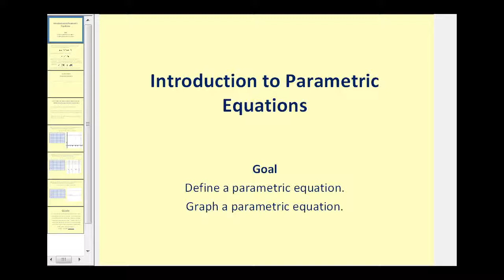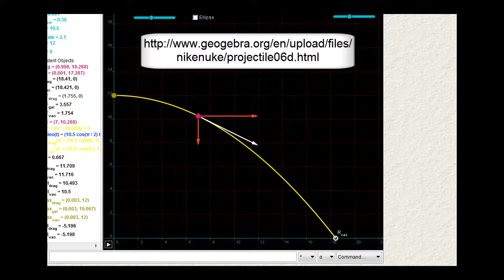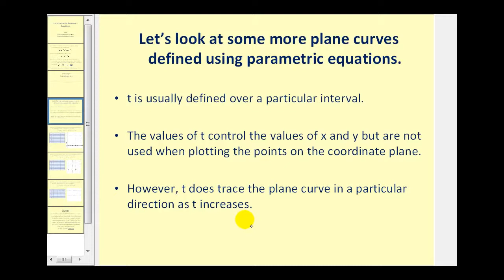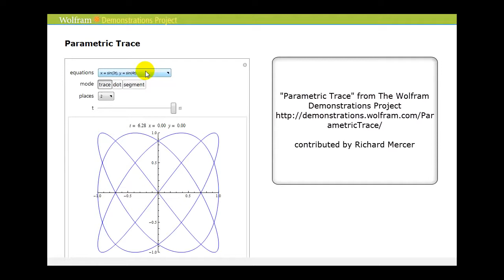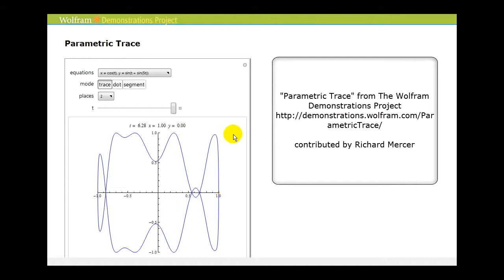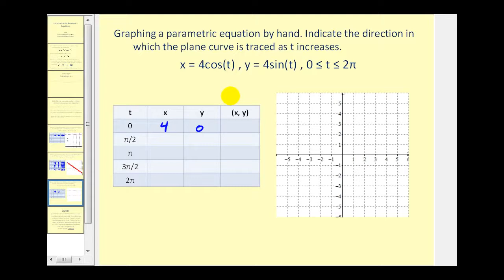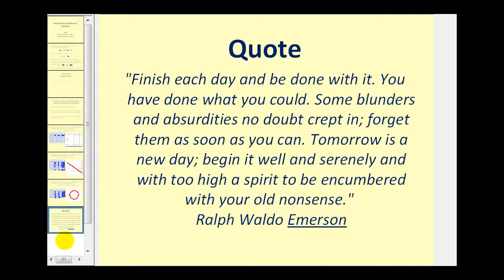Introducción a las ecuaciones paramétricas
Este video define ecuaciones paramétricas y muestra cómo graficar una ecuación paramétrica a mano.